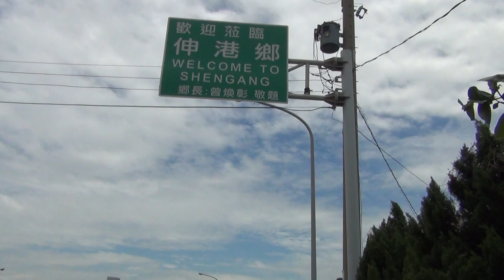2015 跟白沙屯媽祖婆和山邊媽往北港徒步進香-2015/5/22-到伸港鄉